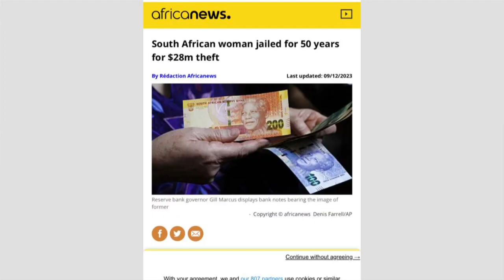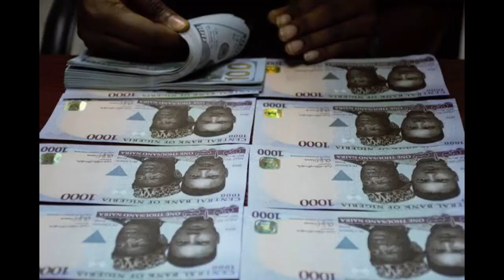Nigerian Women and Corruption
Despite the recent allegations of corrupt practices against some women in top governance in the country majority still believe that the war against corruption should actively involve the female gender.

Those who spoke to OGTV News described as unfortunate the abuse of the public funds bestowed on some women to make a change in public administration in the country, saying the fight against corruption should be a collective responsibility of all.